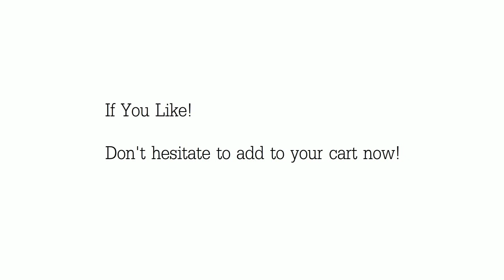5 pcs Patio Dining Table Set Rattan Wicker Furniture Set Outdoor Furniture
This rattan furniture set includes 4 chairs and 1 square table.